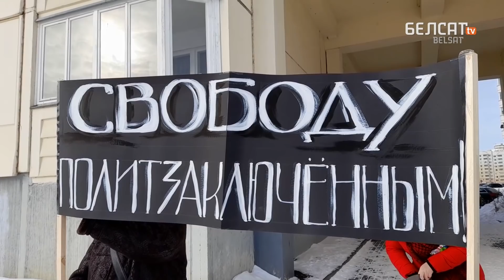Каменная Горка празднует День Святого Валентина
Традиционная воскресная прогулка патриотов Каменной Горки с бчб флагами в Минске.

Наши каналы